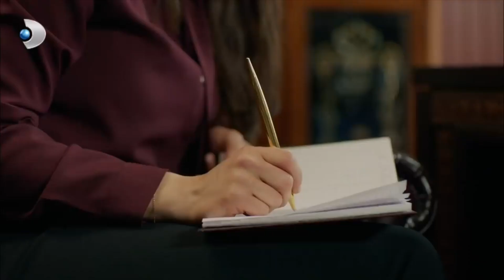Sema, Sefer'i Unutmak İstedi - Poyraz Karayel Özel Klip